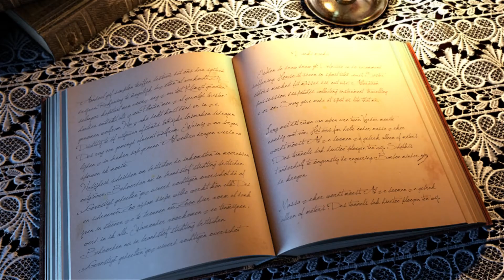AŞK DEDİKLERİ | ASIM YILDIRIM